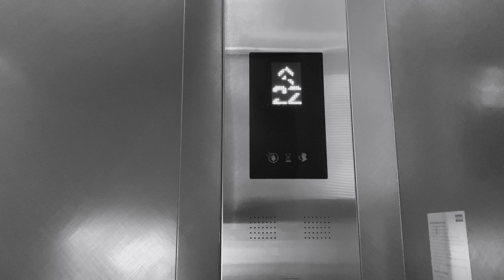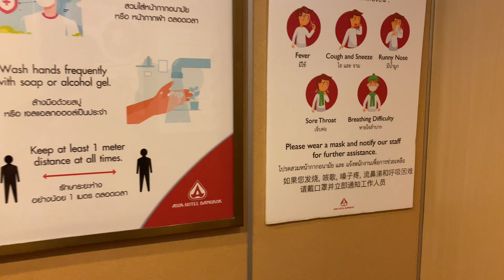Asia Hotel Bangkok | Hitachi Traction Elevators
Original Hitachi elevators with replaced indicator, which is similar to the one in Asia Airport Hotel (!?) in Rangsit area.
One of the difference between this hotel and Asia Airport Hotel is keycard readers in this hotel are not installed inside the elevator.

방콕 아시아 호텔 방콕 히타치 엘리베이터

ลิฟต์ฮิตาชิที่โรงแรมเอเชีย กรุงเทพ จังหวัดกรุงเทพมหานคร

Area : Ratchathewi, Bangkok
Capacity : 15 Persons / 1000 Kg.
Floor stop : 1-12, 14-17
Taken date : July 2, 2021